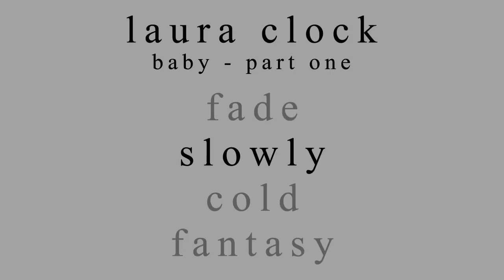Laura Clock — Slowly ft. Nina B [Official]